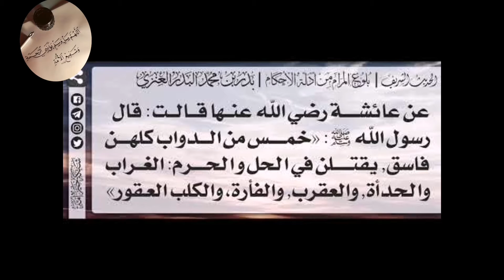لماذا أمر النبي بقتل هذا الكائن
هناك عدة كائنات مذكورة في حديث الرسول صلى الله عليه وسلم وسوف نطرح الحديث وسوف نخص من الحديث هذا الطائر وتوضيح لما أمر النبي صلى الله عليه وسبم بقتله